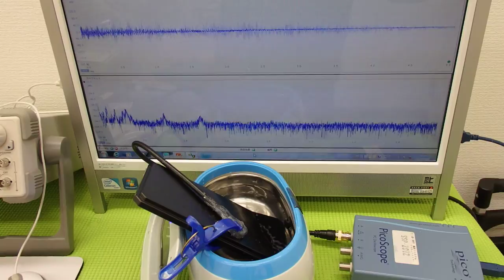オリジナル超音波実験 Ultrasonic experiment （超音波システム研究所 ultrasonic-labo）